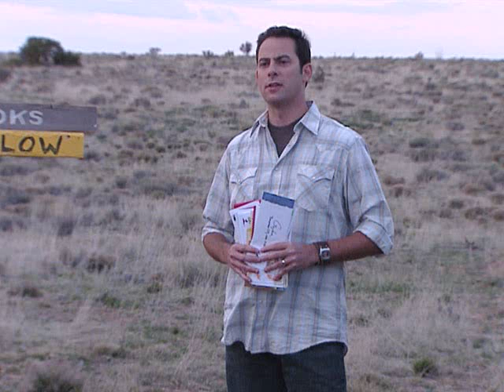Jonathan-Crank Dat Batman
The first ever YouTube video dedicated to KN's host,Jonathan Karsh. I realized that there weren't any,and he was an important part of the show. (He was the host and supervising producer.) Add to that,he's an Emmy award winning host that helped develop KN. Anyways,this is a Jonathan video that I made,and had in my head for a long time,in fact,right after I made the Taylor-Love Me Or Hate Me video. This is my second KN video. I had a great time making the video. I will prob. get hate comments for making this video. I worked hard on it,so I hope you like it. There's also some kids in some of the pictures like Zach,DK,Sophia,Greg,Blane,and Michael. Pictures are from CBS.com and I don't own them.

Song:Crank That Batman
Artist:Pop It Off Boyz